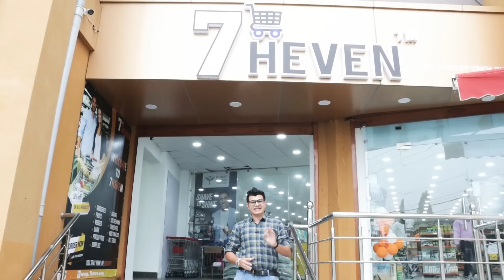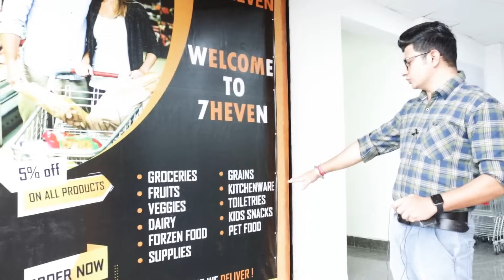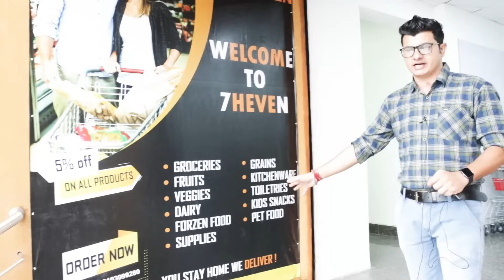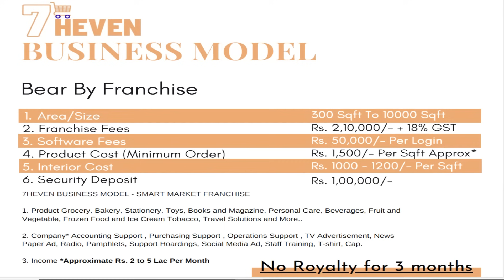Supermarket Franchise//7Heven//Complete Information//100% Profitable Business//Low Risk// Part-2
Must Watch First Part Of This Video

Want to open a 7heven franchise in your area? Here is what all you need to know to get started.

7heven retail grocery franchise is a one stop grocery store for all your daily requirements. 7heven being one of the oldest, most trusted and reliable grocery stores surviving in the retail industry for past 5 years. 7heven is trusted by loads of customers across the country because of its quality products and the most reasonable and affordable rates.

Area Requirement - 300 to 10000sq feet

Franchise fee - 210000 + 18% GST

Interior cost - 1000 to 1200/sq feet

Product cost - 1500/sq feet Approximate

If you wish to open a 7heven retail grocery franchise store in your area do consider the facts and stats below to know the exact requirement to become a franchise model:

The very first in the process of opening a 7heven retail grocery franchise is to get an appointment. In this step you have to complete all the documentation work, though the process sound easy but remember to sound professional.

The second step comes to be the site survey. After the paperwork is done, 7heven retail grocery franchise would like to take the survey of your site. 7heven retail grocery franchise don’t want any compromise in the ease of customers so to ensure them the easy access of the store it is vital to open a store in an area which is close to market or in market itself.

The third step includes the verification of the appointment franchise. We need to verify various things related to the franchise business. It is an integral process in opening a franchise.

Next, we would provide you with the activated area code. We have different codes based on the different locations of stores and areas where we have our franchise business.

A welcome kit is handed over to you after completing all the above-mentioned steps successfully. We love to welcome you into our business.

Now it's high time to get started. It’s the final step in which you can open your grocery store as a franchise of 7heaven in your area.